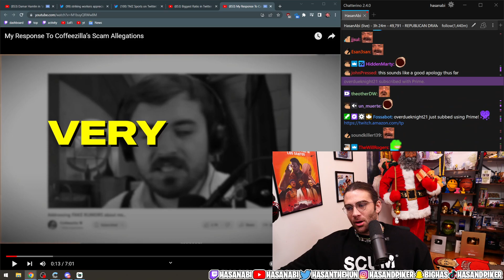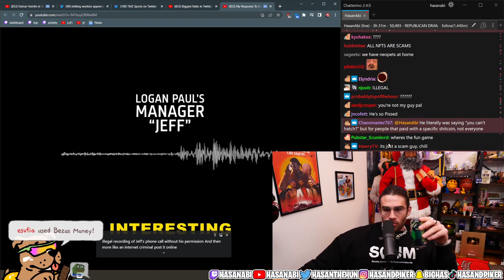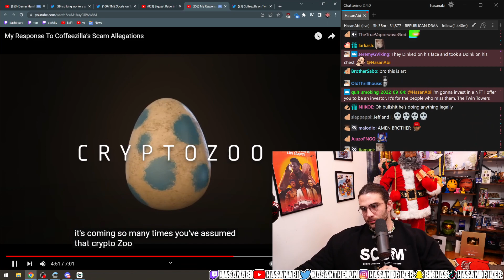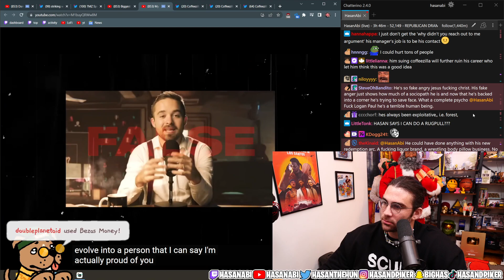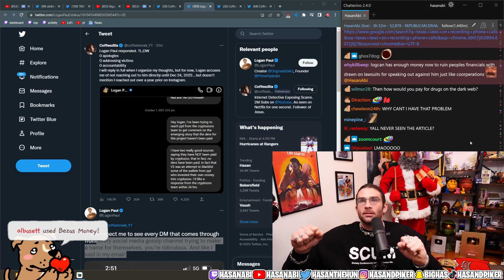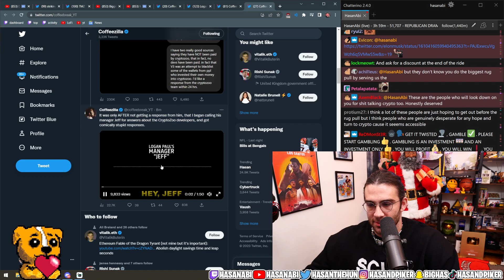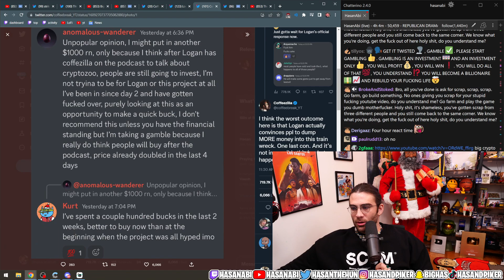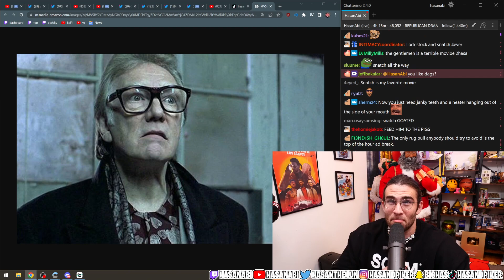Logan Paul Responds to Coffeezilla CRYPTO SCAM ALLEGATIONS | HasanAbi Reacts to Logan Paul - UNCUT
Logan Paul Responds to CoffeZilla's CRYPTO SCAM ALLEGATIONS | HasanAbi Reacts to Logan Paul - UNCUT

My Response To Coffeezilla’s Scam Allegations by Logan Paul

Hasanabi Reacts to Logan Paul's Video on coffeezilla crypto scam allegations for rug pulling his crypto game

➡️ Instagram you all for watching!

hasanabi reacts logan paul crypto scam